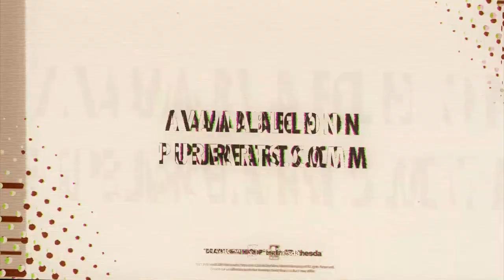The Official Deathloop Colt and Julianna 1/6 Scale Articulated Figures Trailer from Purearts!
The official Deathloop Colt and Julianna 1/6 scale articulated figures are HERE!  Check out the stunning new highly articulated, amazingly detailed and beautifully sculpted line of Deathloop figures produced by PureArts in collaboration with Bethesda Softworks based on the smash hit game from Arkane Studios.